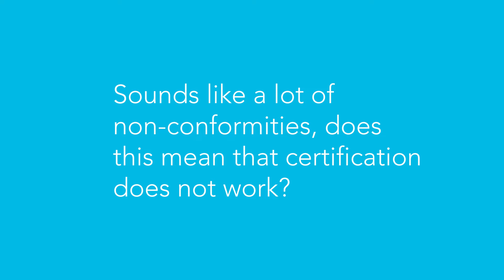Certification in numbers: Our audits 2021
FLOCERT's role as certification body is to ensure the credibility of the Fairtrade system. Learn more about the audits we did in 2021 and how finding non-conformities leads to improvements!